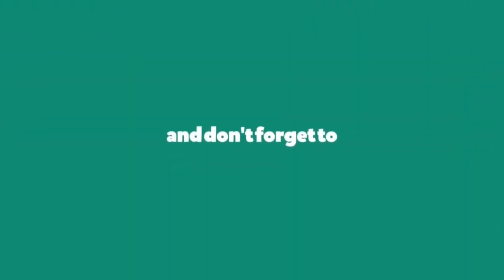KHWATEEN KI DEENI TALEEM WA TARBIYAT | EP 01 | MAULANA AKHLAQUE SAHAB | ISHAATUL ULOOM ONLINE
خواتین کی دینی تعلیم و تربیت
مولانا اخلاق صاحب عادل آبادی